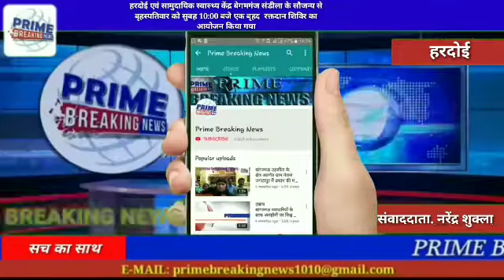हरदोई एवं सामुदायिक स्वास्थ्य केंद्र बेगमगंज संडीला के सौजन्य से बृहस्पतिवार को सुबह 10:00 बजे